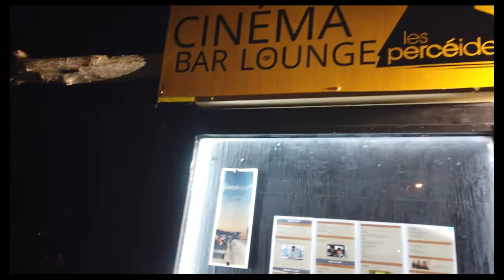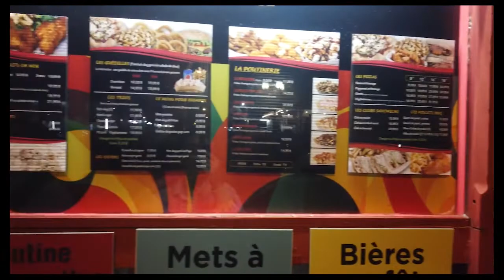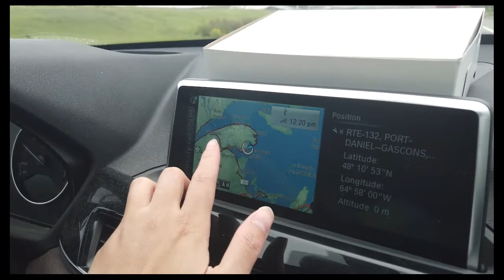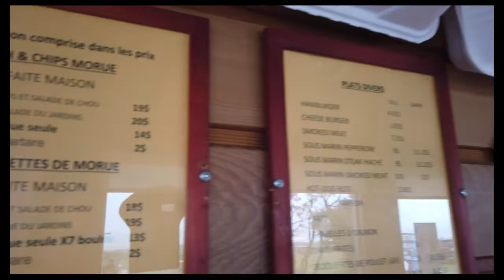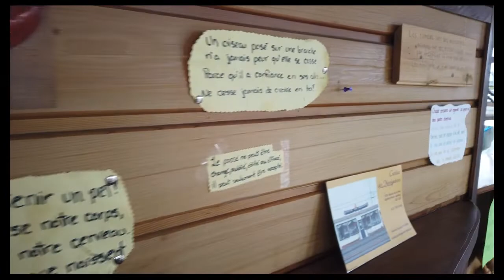DEMI SEBUAH KONTEN, RELA NGE-REVIEW DI SAAT BADAI